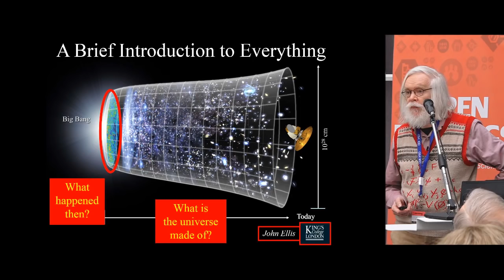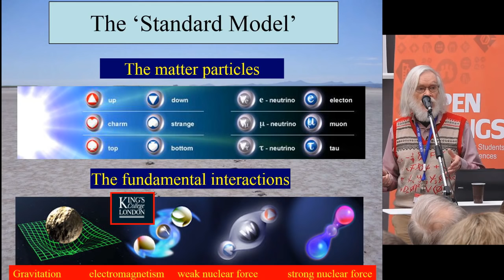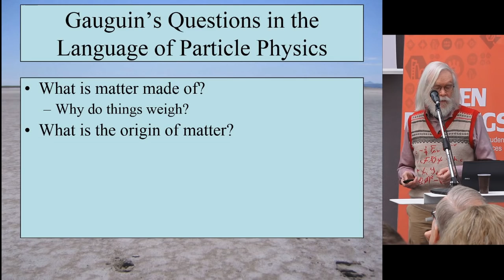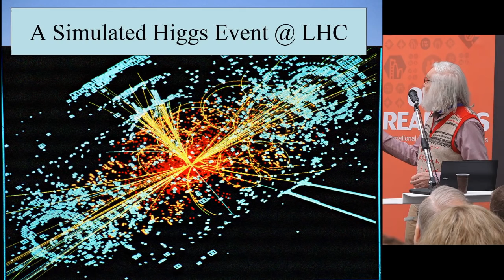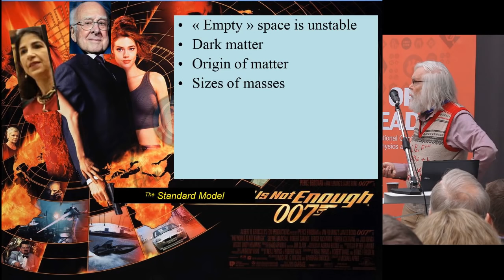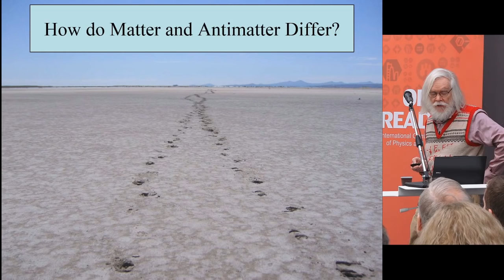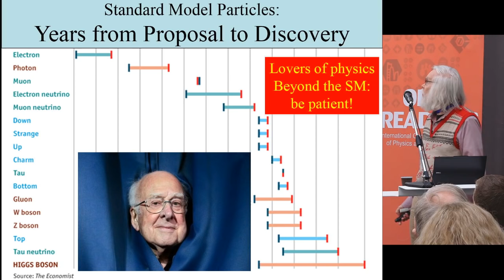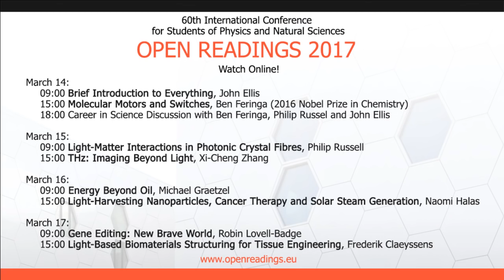Brief Introduction to Everything, John Ellis (live)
International conference "Open Readings 2017" strikes again.
If you can't come, watch all invited lectures online!